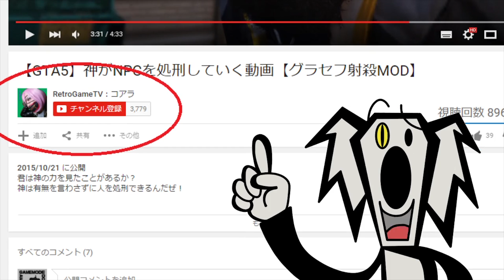【ベイブレードバースト】100円で作れる簡単改造バーストベイスタジアム!!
色々と工夫すればバーストベイスタジアムは必要ないと思う。
100均でも十分にバーストされるスタジアムを作れるぞ！